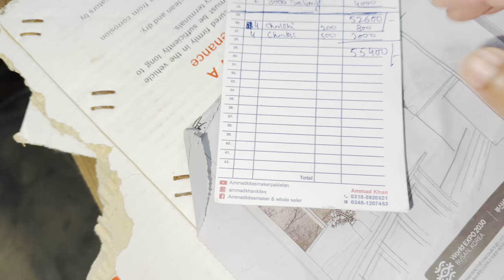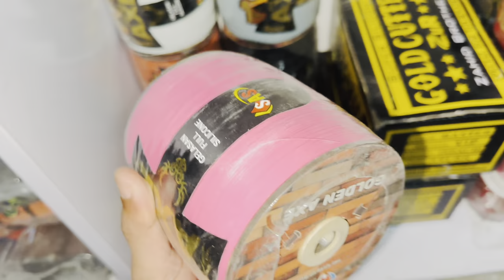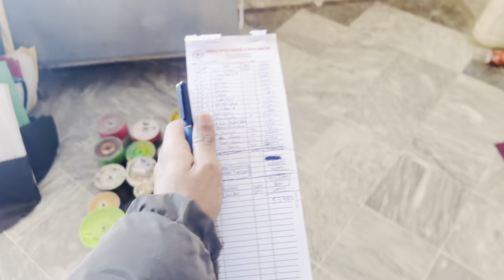Basant ky Liya 55000 Ke Kite Shoping KeLe🥵Unlimited Charkhiyan 😎cheap kites market 10 rupes ka ada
𝐎𝐑𝐃𝐄𝐑 𝐁𝐎𝐎𝐊𝐈𝐍𝐆 𝐍𝐔𝐌𝐁𝐄𝐑𝐒

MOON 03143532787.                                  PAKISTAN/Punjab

ZEESHAN KHAN :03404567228.            OUT OF COUNTRY BHOKING
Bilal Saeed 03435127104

AHMED FRAZ :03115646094.                       PAKISTAN /Punjab
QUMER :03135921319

Ammad saeed 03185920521.                   OUT OF COUNTRY BOOKING

              𝐅𝐋𝐈𝐘𝐈𝐍𝐆 𝐊𝐈𝐓𝐄𝐒 /𝐏𝐀𝐓𝐀𝐍𝐆𝐁𝐀𝐙𝐈 𝐓𝐇𝐑𝐄𝐀 𝐏𝐑𝐎𝐃𝐔𝐂𝐓
                                              COMPANY
                                      𝗔𝗦𝗧&𝗭𝗘𝗘 𝗘𝗫𝗣𝗢𝗥𝗧𝗘𝗥